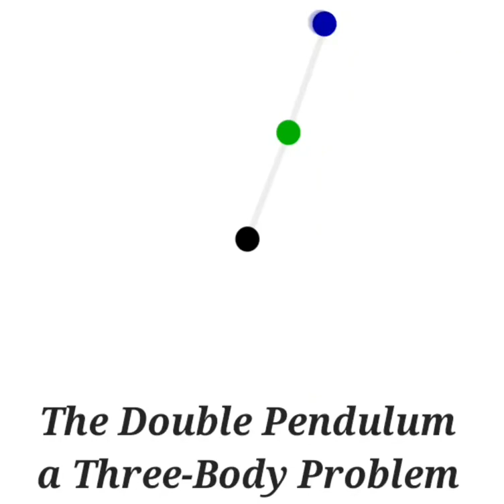The Double Pendulum without friction - a Three-Body Problem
A second pendulum that swings from a pendulum is one of the simplest demonstrations of the three-body problem, with the fixed pivot being the "third" body.